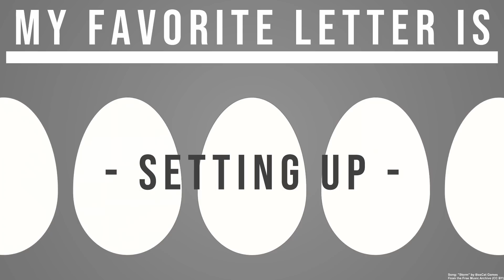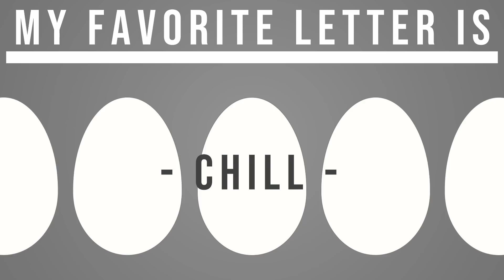Let's Play Castle Crashers - 2 Player co-op [Stream 1]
Instead of just complaining about Tifa being bad at games, Jack also gets to play Castle Crashers! That does not mean there is less complaining...

Having done a Watch Tifa Fail of Majora's Mask earlier (coming to YouTube whenever we can muster the energy to expose ourselves to it again), we had to do something less tedious and much more enjoyable.

So we're letting loose, beat the snot out of armies of disposable enemies and aww at some of the really adorable designs.

CHUBBY. ARMORED. HORSE!!

Also, stay for the debrief segment at the end to learn some hilarious things about Tifa's childhood!